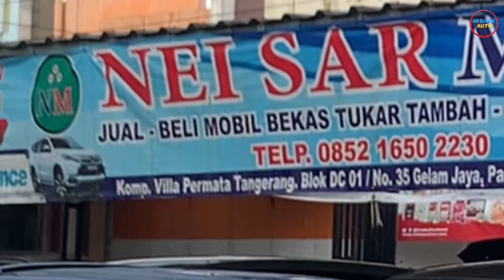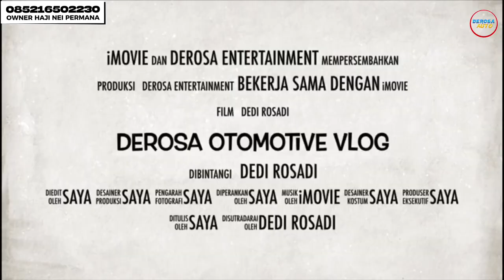CASH Mulai Rp 40 Jt’an MOBIL BEKAS-MOBIL KELUARGA, TERMURAH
CASH Rp 40-50-70 Jt’an
MOBIL BEKAS-MOBIL KELUARGA,
TERMURAH

*NEI SAR MOBIL*

Jl. Villa Regency Permata
Blok DC 01 No. 35
Kelurahan Gelam, Kec Pasar Kemis
Kab. Tangerang
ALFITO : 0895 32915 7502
Owner Pak Haji NEI  : 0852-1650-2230

Bisa hubungi
Silahkan WA kami
Dedi

Terimakasih
DEROSA AUTO